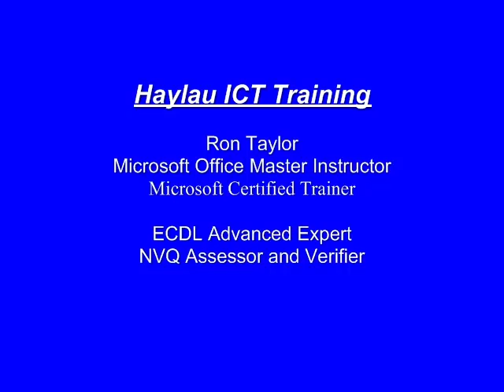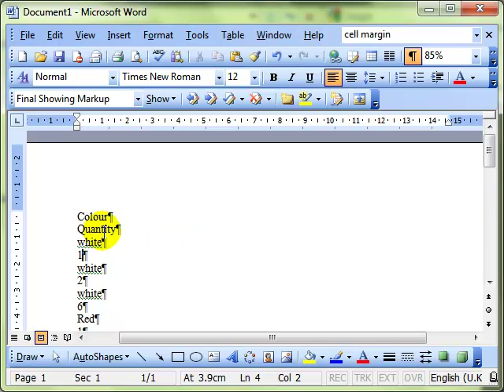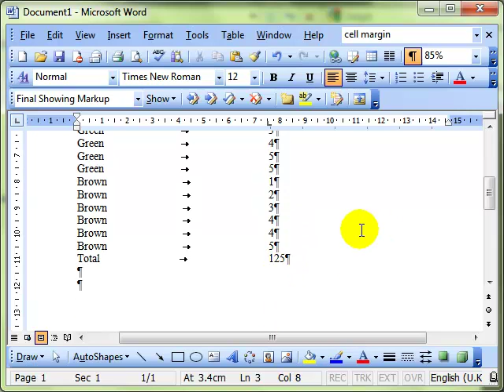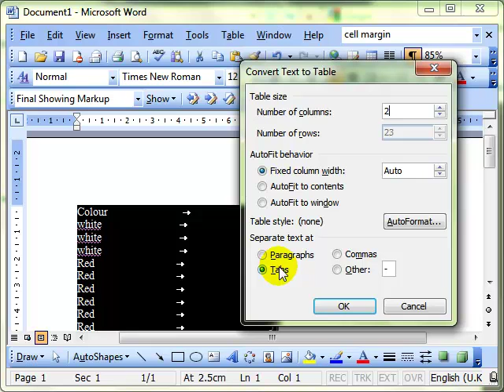AM 3.1.5.7-8 Convert text to tables Microsoft Word 2003